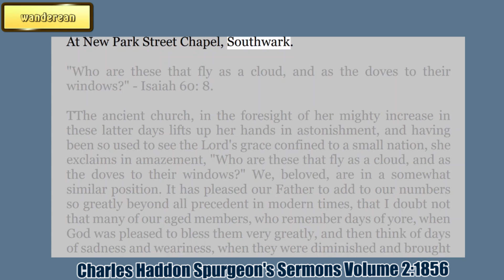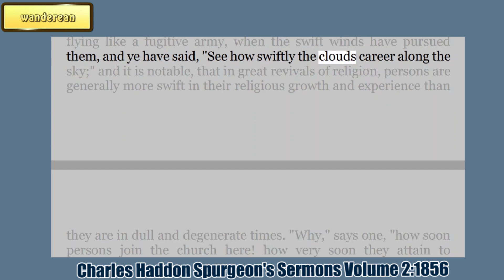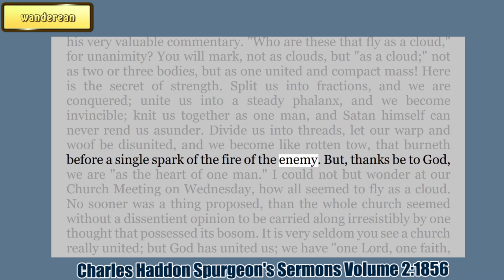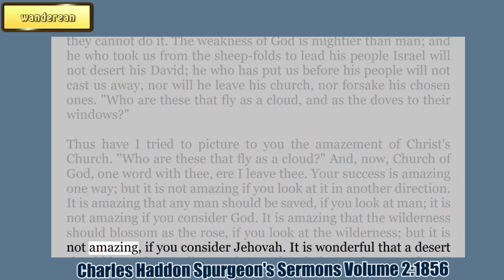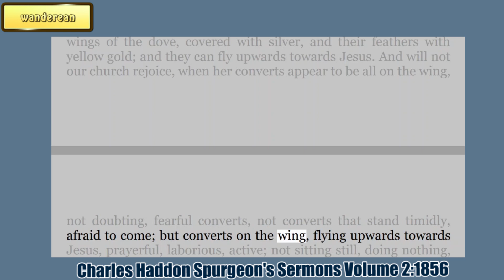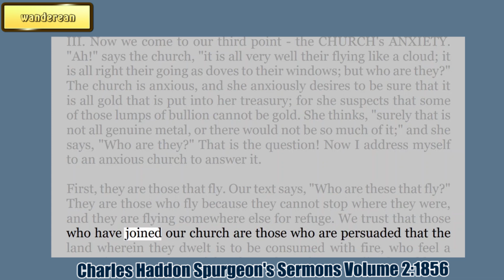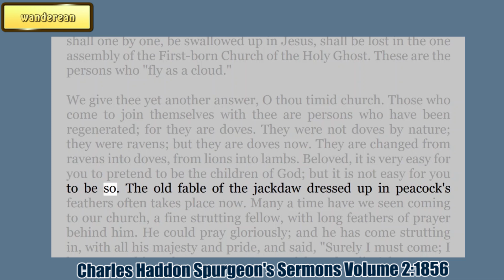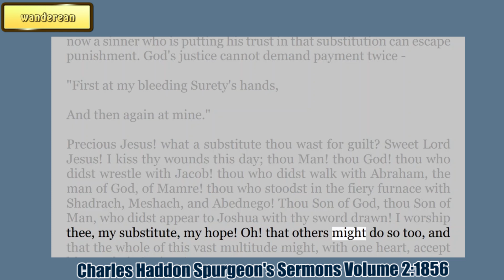Marvellous Increase of the Church || Charles Spurgeon